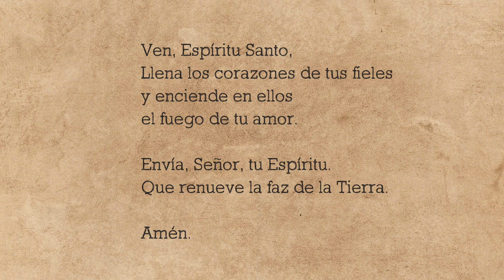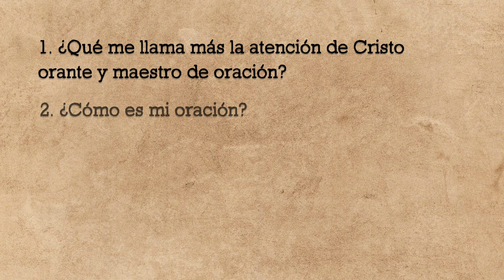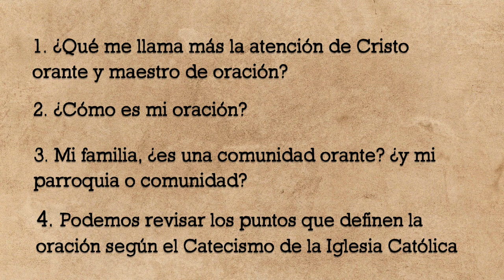Charla cuaresmal 2021 (1ª parte). Mons. D. Ginés García Beltrán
En esta charla cuaresmal tiene como tema la oración de Cristo y la oración del cristiano.